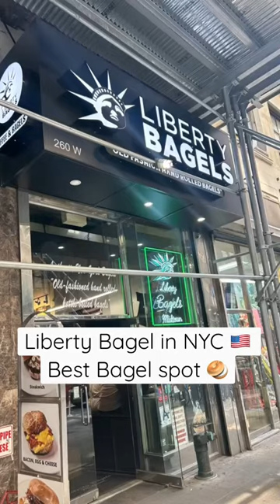Liberty Bagel 🥯 Best Bagel Spot in NYC 🇺🇸😍